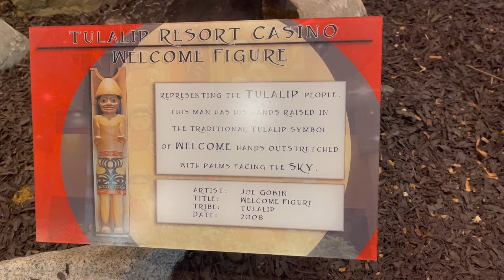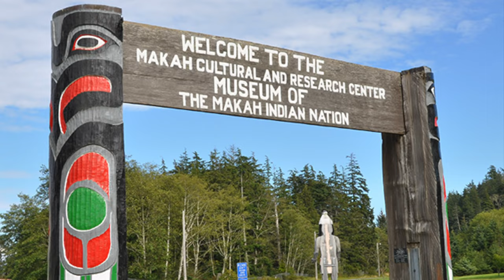All Native American Basketball Tournament in Neah Bay WA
It’s been awhile since we posted a tournament video… but here we are, and this time we are out in the North West!

The video is from back in July and so much has happen since then and we’ve been busy traveling all over the country ✈️✈️